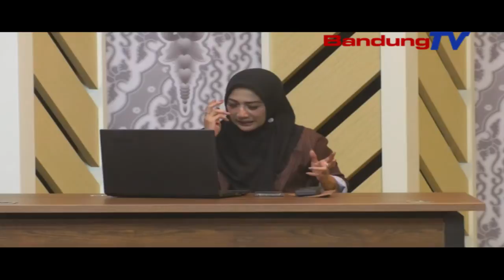Adhikarya Parlemen - Menghadapi Kondisi PPKM Darurat Saat ini